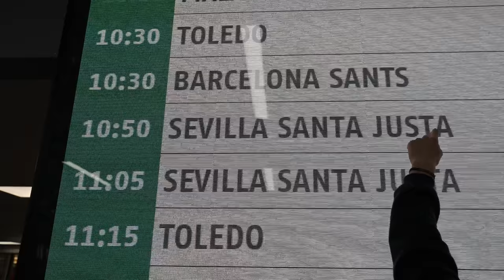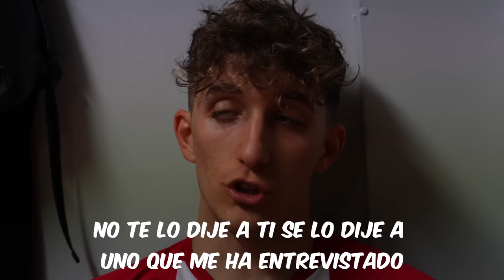DERBY SEVILLANO BENEFICO 4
Otra experiencia increíble, que bien me lo he pasado! Encima para una buena causa como el cáncer infantil. Muchas gracias a todos lo que hayáis venido.
Y los que no, disfrutad del video!

MI LIBRO

OS QUIEROUUU